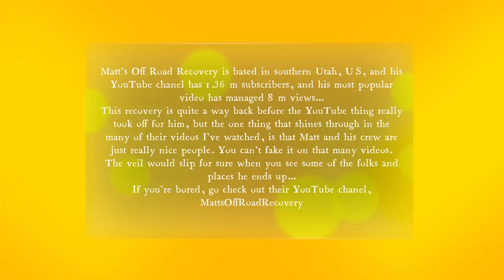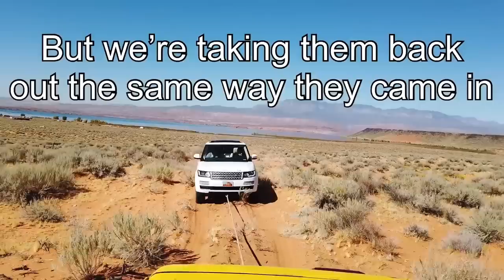Matt's Off Road Recovery to the rescue of a Range Rover stuck in the sand at Sand Hollow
A little something different...
An abridged version of a video from MattsOffRoadRecovery, a YouTube channel for (obviously...) Matt's Off Road Recovery.

Really impressed at how many viewers Matt has attracted to the BLRC channel (thanks Matt!), and while you are here, please do check out some of Breckland's videos, and leave us a nice Comment.

Some great videos on Matt's channel and with its figures, obviously a wise business move for Matt...
But... it must also be said that Matt and has team do come across as just nice people, and when you see the quantity of clips they post, plus the folk and situations they end up in, if they were faking it, we (the viewing public...) would know by now...

Check the channel out. It's worth a look for sure.

PS: Yes I know..., I spelt channel as chanel in my video title card... Sorry...